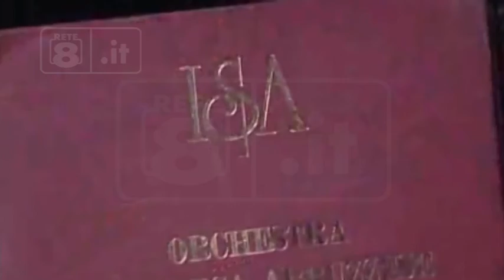L’Aquila - Festival degli incontri ancora senza Dir. Artistico